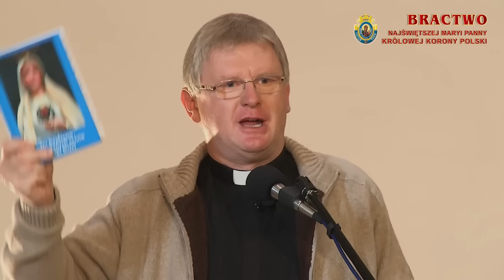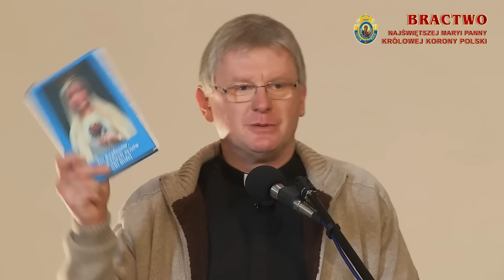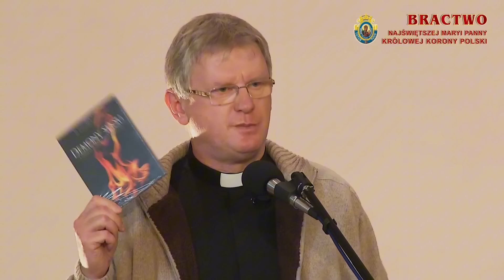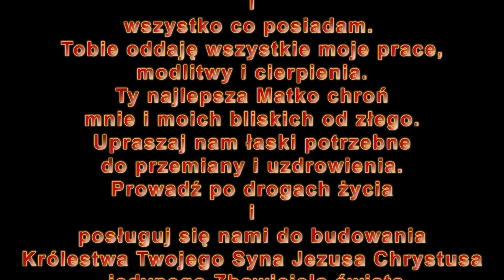Ks Piotr Glas Egzorcysta-.Pokładaj ufność w Matce Boskiej#maryja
Rozpowszechnianie Kazań i Konferencji Ks Piotra Glasa ma na celu uzyskanie jak największego grona słuchaczy i uświadomienia o zagrożeniach dzisiejszego świata.
Dlatego Proszę o udostępnienie tych filmów. Ponieważ patrząc na dzisiejszy świat i to że wiara chrześcijańska stają się coraz bardziej prześladowana to nie mamy pojęcia jak długo będziemy mogli tych Wartościowych słów słuchać ponieważ mogą nam je blokować ,już miałem taki przypadek.
Szczególne Podziękowania przesyłam Bractwu Najświętszej Maryi Panny Królowej Korony Polski z Jasnej Góry za możliwość rozpowszechniania kazań i konferencji Ks Piotra Glasa i dzięki temu przyczyniać się do głoszenia Słowa Bożego.zachęcam również do odwiedzania kanału Bractwa na YouTube.

Jeśli macie ochotę wesprzeć mój kanał (Projekt LOFT) oto link :.

Zapraszam nna nową Grupe na FB - oto link